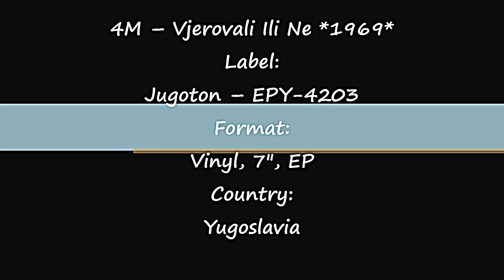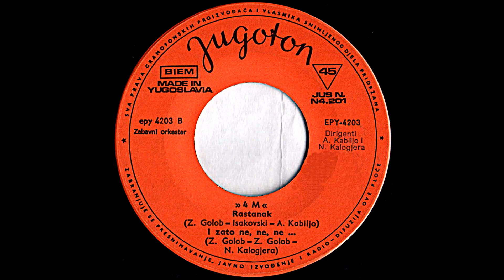Vokalni Kvartet 4M ‎– Vjerovali Ili Ne *1969* ||| *vinyl*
Label:
Jugoton ‎– EPY-4203
Format:
Vinyl, 7", EP
Country:
Yugoslavia
Released:
1969
Genre:
Pop
Style:
Schlager
Lyrics By – I. Krajač
Orchestra – Zabavni Orkestar
Preamp: Musical Fidelity V90-LPS
Cartridge: Audio Technica AT-VM3 V-Magnet Stereo Cartridge - elliptical stylus
PROMOTION ONLY!